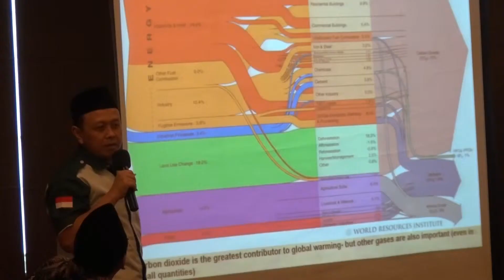Wujudkan Indonesia Bebas Sampah 2025 - LPBI NU & KLHK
Sudah sejak beberapa tahun lalu NU tak hanya konsern pada isu sosial keagamaan. Salah satu organisasi masyarakat keagamaan terbesar di Indonesia yang berjargon Islam Nusantara ini juga mengurusi persoalan lingkungan. Misalnya penguatan masyarakat untuk merespon perubahan iklim, penanaman pohon, juga pengelolaan sampah.

Terkait pengelolaan sampah saja, saat ini LPBI NU memiliki 120 komunitas bank sampah di seluruh Indonesia. Sebanyak 50 di antaranya dikelola oleh pesantren-pesantren yang ada di Banyuwangi, Jawa Timur. Sekitar 40 persen komunitas itu sudah bergerak hingga ke daur ulang sampah, sisanya baru sebatas mengumpulkan sampah dan menjualnya kepada pengepul.